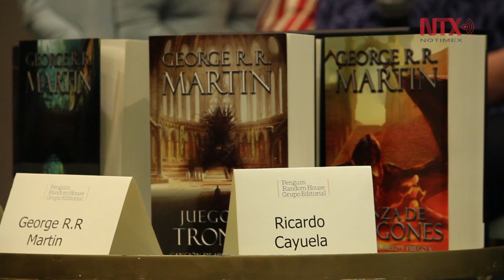George R. R. Martin se presenta en la FIL Guadalajara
El autor de Juego de Tronos ofreció una conferencia de prensa previa a su presentación en el Foro FIL de la Feria Internacional del Libro de Guadalajara